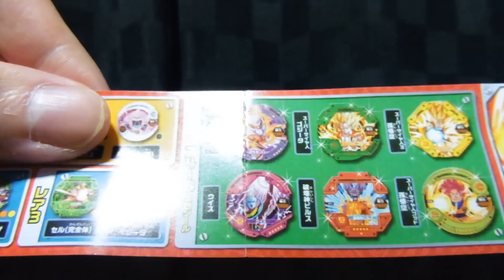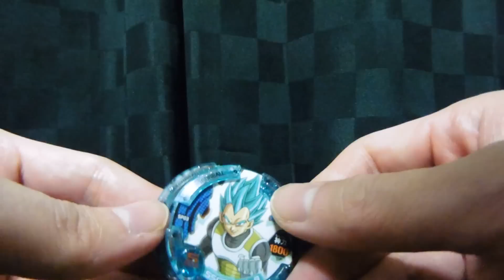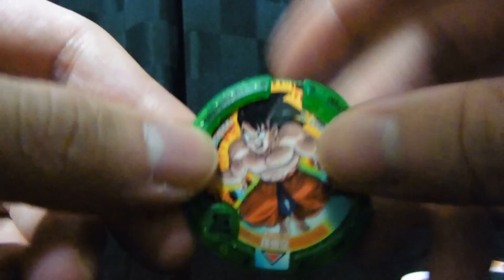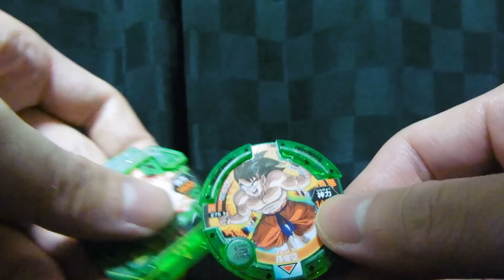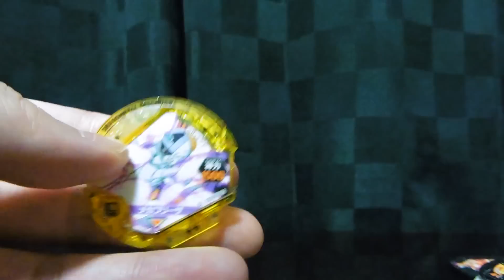ドラゴンボール ディスクロス 05-超絶バトル編- 排出結果と初めて遊んだ感想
ガシャポン DRAGONBALL DISCROSS 05-超絶バトル編-が2015年9月中旬に稼働が始まってさっそく遊んできました!!
ディスクロス自体初めて遊んだのでその感想も動画で述べてます。